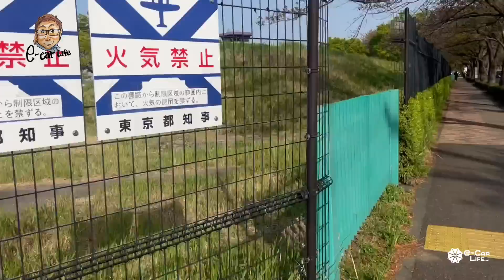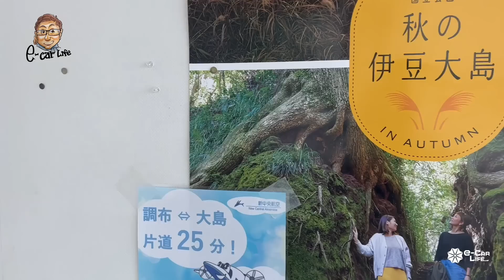【旅日記①】ディフェンダー試乗 in 三宅島 E-CarLife with 五味やすたか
Test Car：110 X D300
価格：¥12,160,000
全長×全幅×全高×ホイルベース：4,945×1,995×1,970×3,020mm
車両重量：2,420kg
駆動方式：4WD
動力源：3ℓ直列6気筒ディーゼルエンジン
最大出力：221kW(300ps)/4,000rpm
最大トルク：650Nm/1,500-2,500rpm